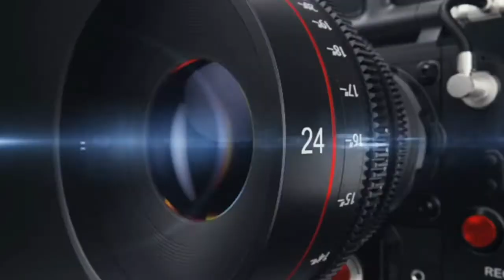Le interviste di WEB RADIO ITALIANE - DEEJAYFOX RADIO STATION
Le interviste di WEB RADIO ITALIANE a cura di Furio Morucci con noi Daniele Damiani e Daniele Magro di DEEJAYFOX RADIO STATION